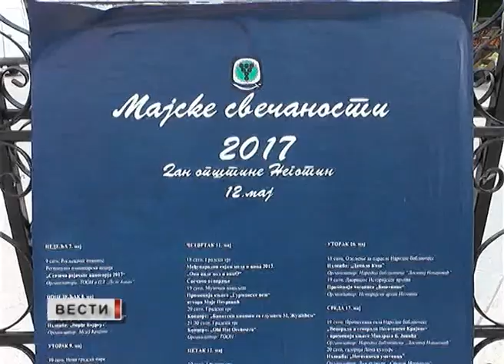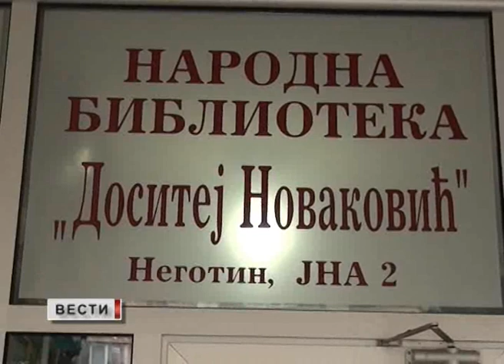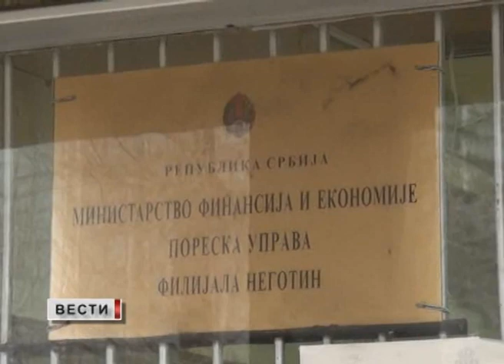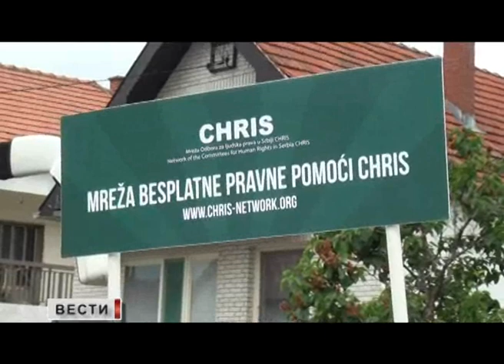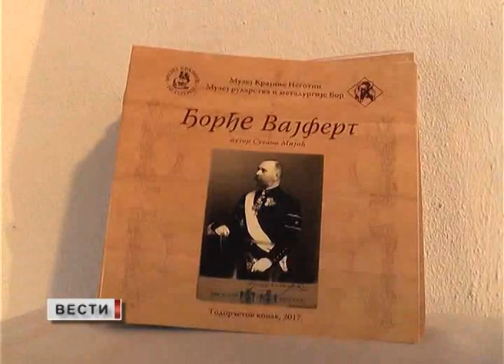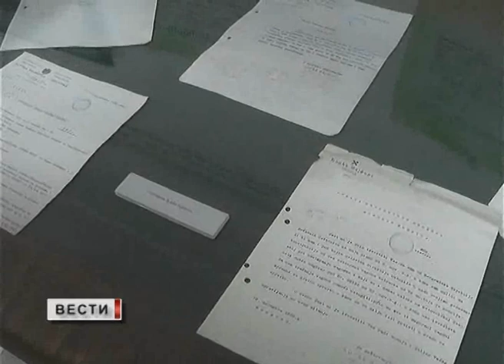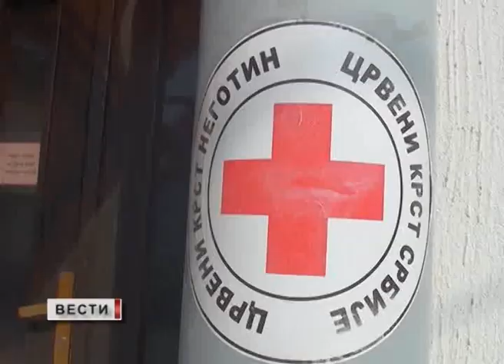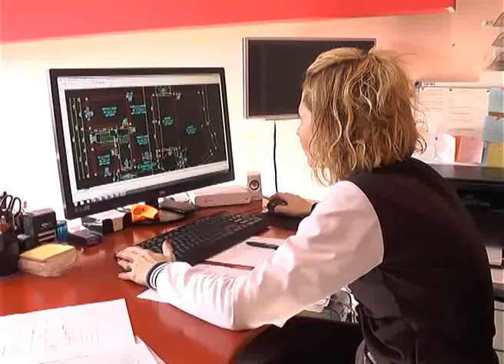VESTI TV TRANS 09 05 2017